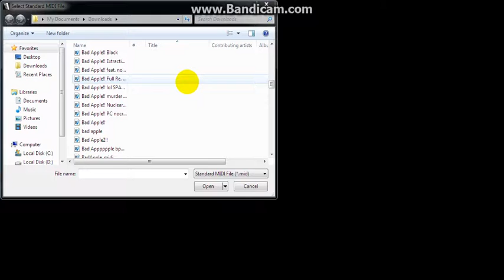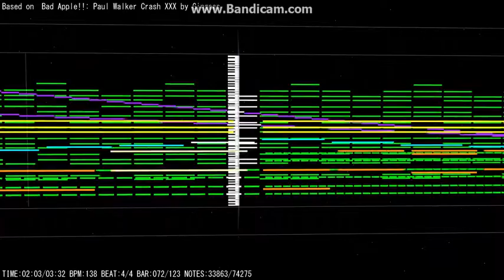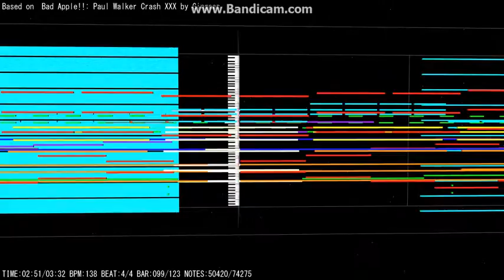Bad Apple!!: Paul Walker Crash XXX 74K notes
Made by me, based on Gingeas